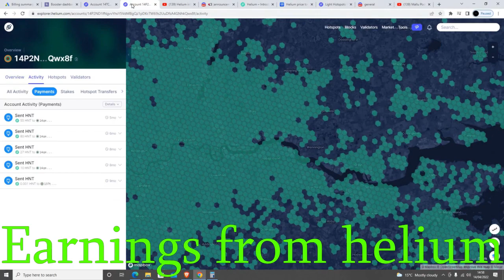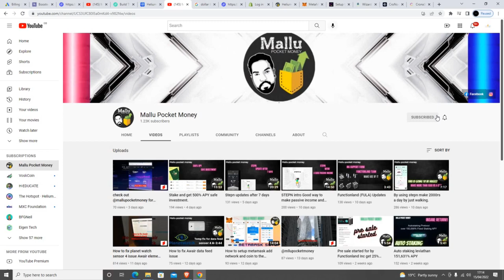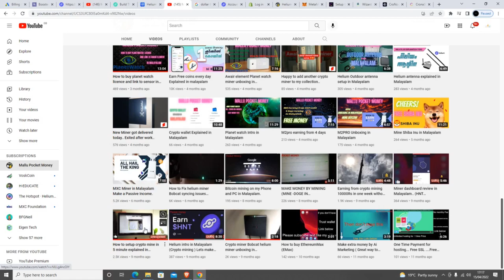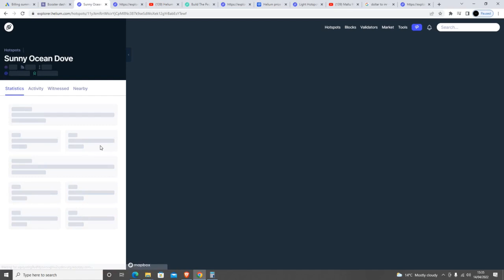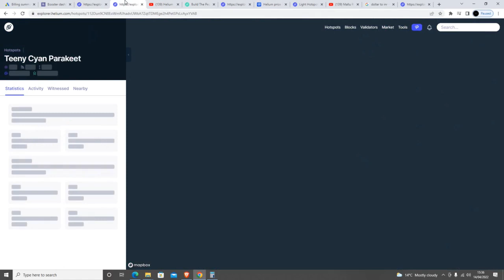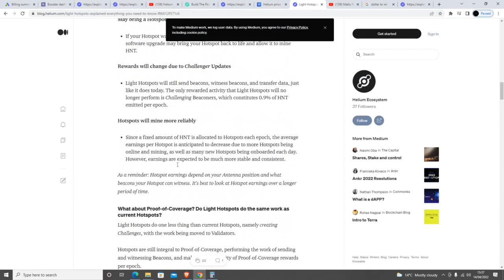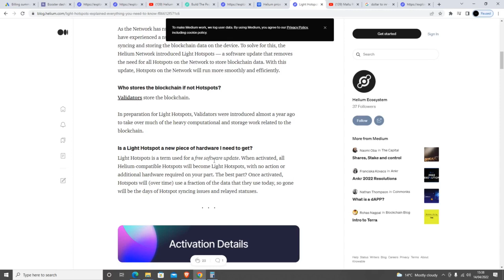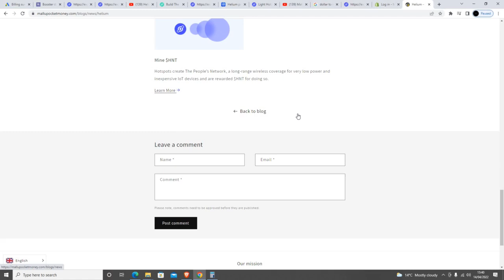How much i made from HNT mining.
Code # Mallu500 for 500Rs OFF

Powered by the Helium Blockchain, The People’s Network represents a paradigm shift for decentralized wireless infrastructure.